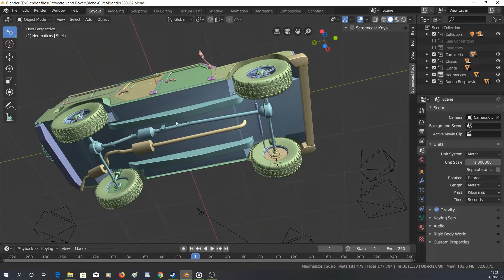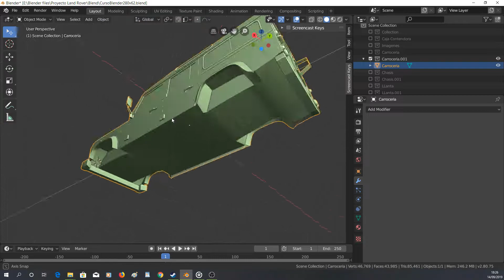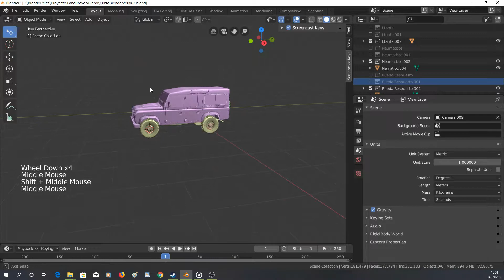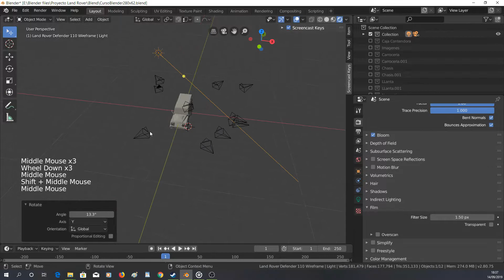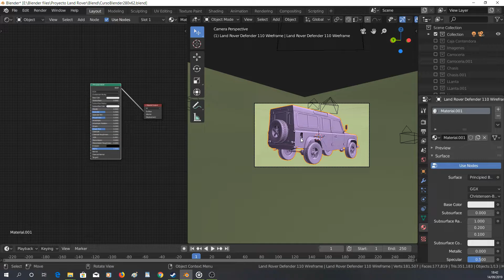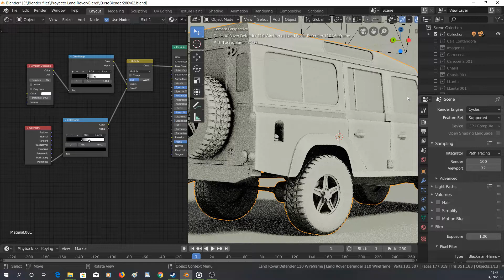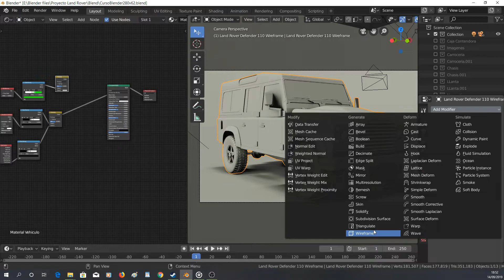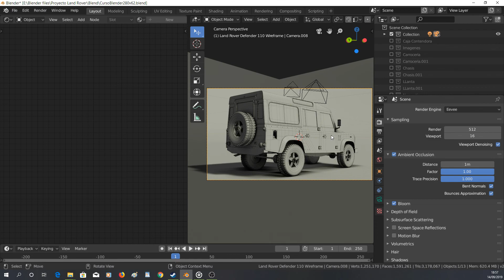Blender 2.8 Curso Modelado para videojuegos #24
Blender 2.80

-  Presentamos el Wireframe de nuestro modelo.

Vemos el Shader Editor y como añadir los nodos de Ambient Oclussion y Cavity.

Vemos dos formas de hacer el Wireframe, con en el nodo Wireframe y con el modificador Wireframe.